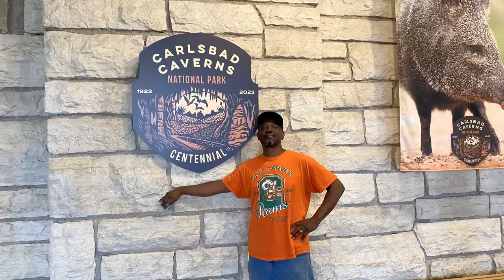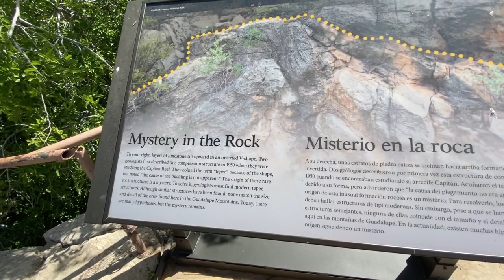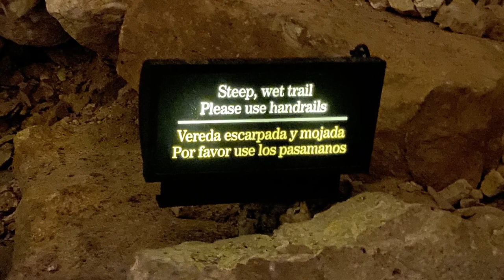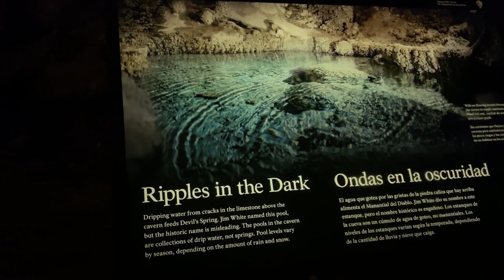Carlsbad Cavern Nation Park | Roaming The USA Tour.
In this video, we visited Carlsbad Cavern, National Park. What a beautiful park.

Facebook.com/BootsandJeansRiders

360 Camera - Insta 360 One X2